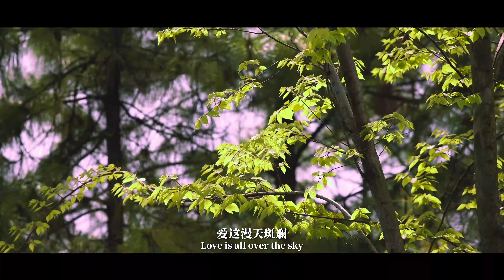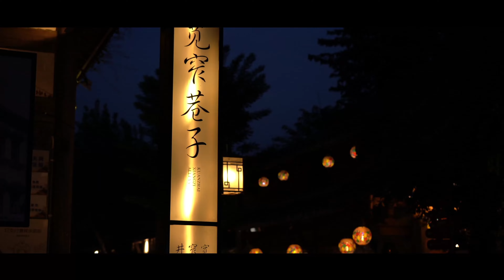Together Forever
"Together Forever" integrates the small love between people into a big love in the world.
When hearts are connected, each other's company will become a soft but powerful light in the bottom of the heart, illuminating every glorious moment.